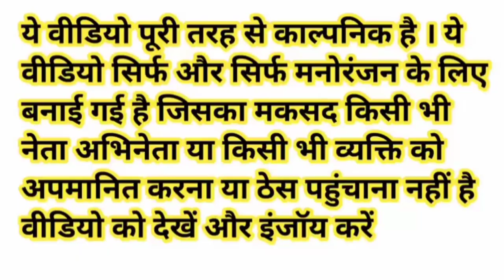मोदी से नारियल 🥥 लेने आया अखिलेश | योगी ने मांगा सिर्फ नारियल का पानी 😂 | Modi Yogi Akhilesh comedy